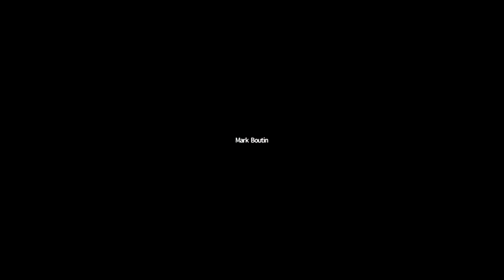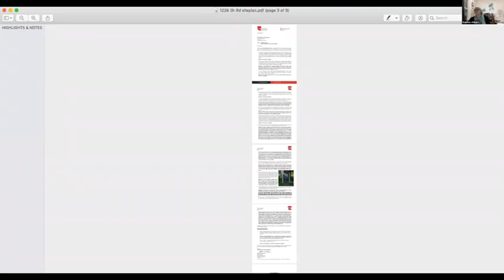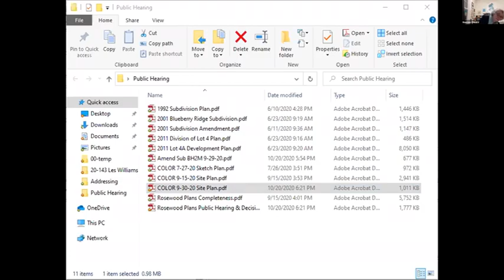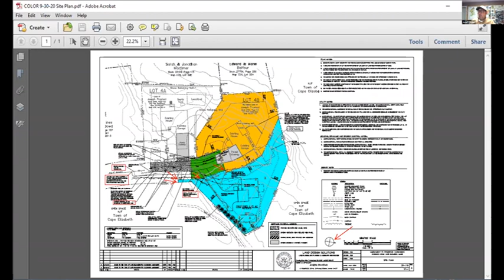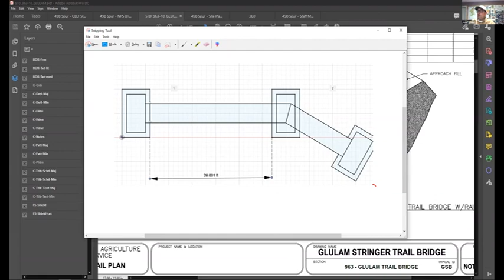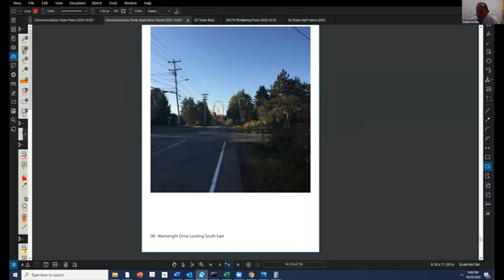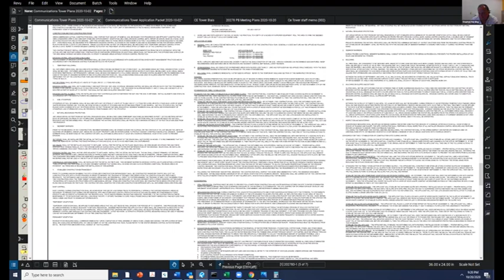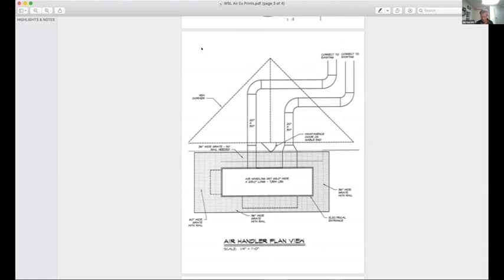Planning Board 10/20/2020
Cape Elizabeth Planning Board
Tuesday, October 20, 2020
7:00 p.m.